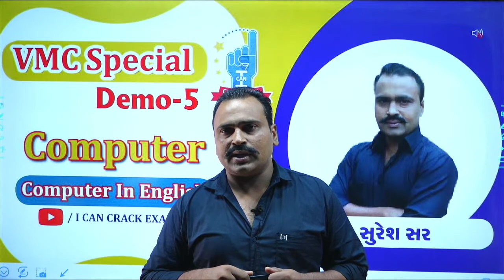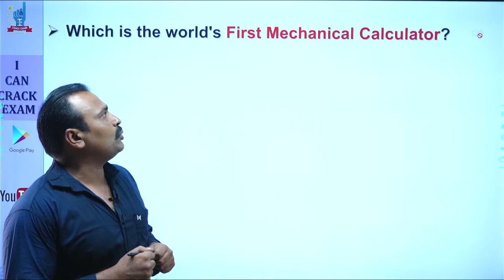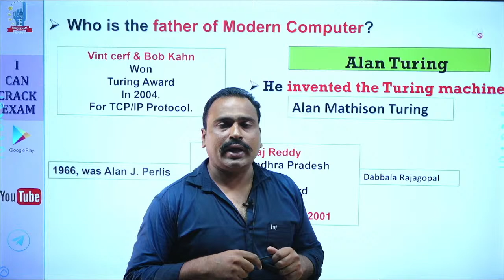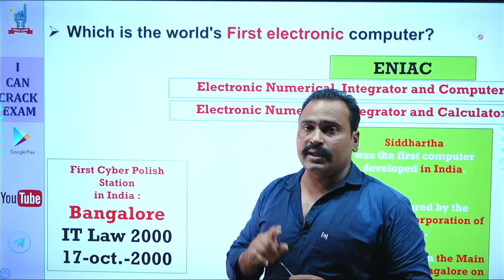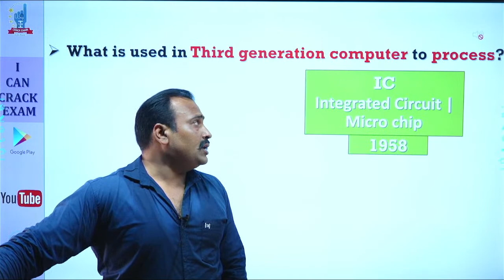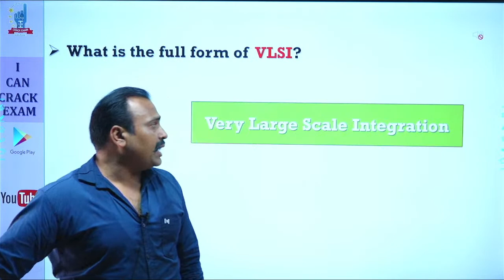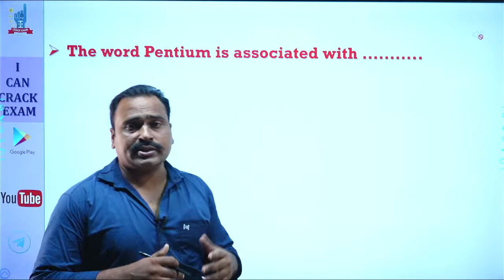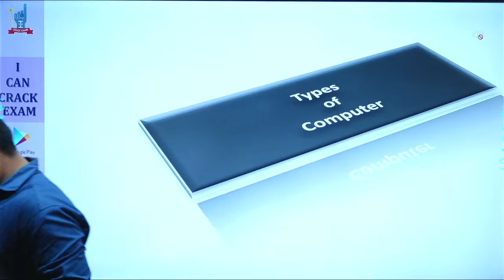VMC Special । Demo Lec.5। Computer। Suresh sir । ICCE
ICCE એપ્લિકેશનની કોઈ પણ માહિતી માટે :- 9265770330